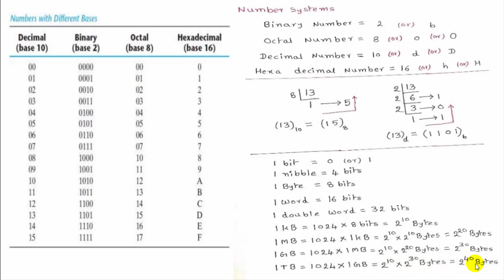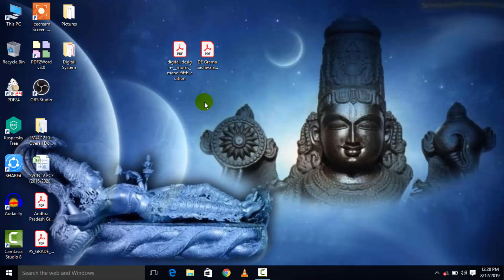AP Grama Sachivalayam | Digital Assistant | Digital Electronics | STLD | DLD | NumberSystem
Friends ఈ Video లో Digital Electronics Subject కి సంబందించిన Number System గురించి Explain చేస్తాను.